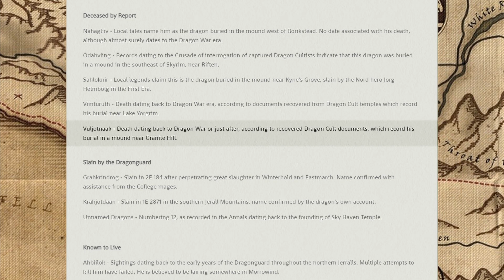The Town Almost In Skyrim | Map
Not every location from the Elder Scrolls: Arena was featured in later games, though one was actually planned to appear in Skyrim. Granite Hill is an interesting example of a place in the province backed up in the lore and even dialogue which made no physical appearance.

Artwork: Lady Nerevar - Composite map from the Elder Scrolls: Arena